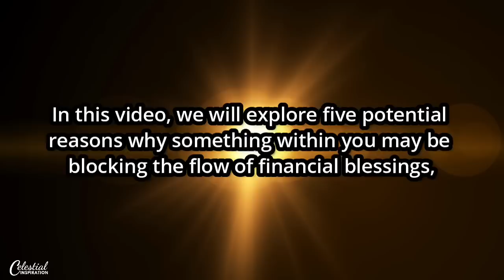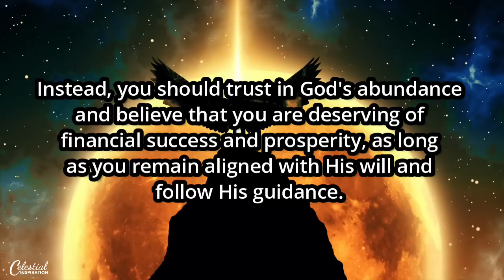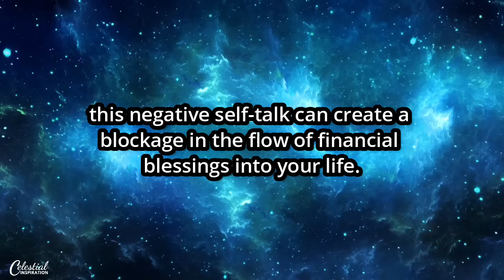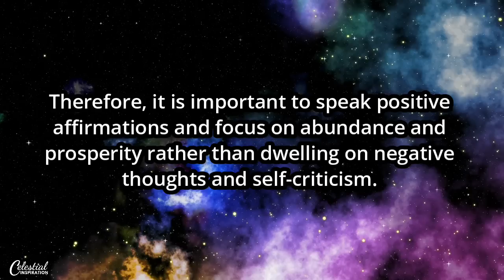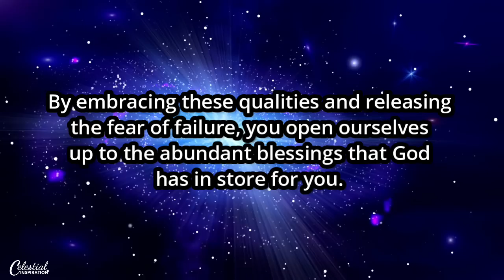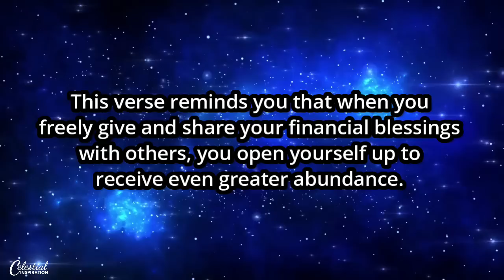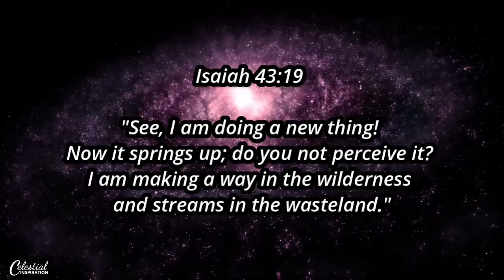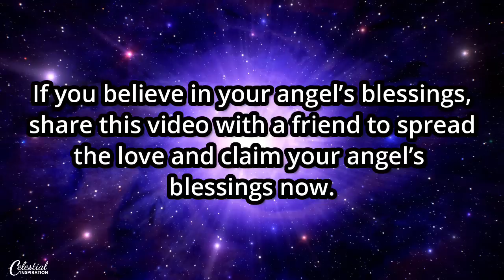Something Within You Is Blocking Financial Blessings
Are you tired of struggling with a lack of financial abundance in your life?

Do you feel like you've tried everything, but still can't seem to attract the prosperity and abundance that you deserve? It's time to turn to the angels for guidance and support.

The angels offer a wealth of insight and guidance on how to shift your energy and perspective in order to attract the financial blessings that you desire.

In this video, we will explore five potential reasons why something within you may be blocking the flow of financial blessings, and provide you with powerful angelic guidance to help you overcome these obstacles and achieve the financial abundance that you deserve.

With the help of the angels, you can identify and release any limiting beliefs, negative self-talk, fear of failure, lack of gratitude, or lack of action that may be blocking the flow of financial blessings into your life.

Through the guidance of powerful Archangels Michael, Jophiel, Raphael, Raziel, and Ariel, you can cultivate a deeper sense of trust and faith in the universe, shift your thoughts and actions towards financial success, and finally attract the prosperity and abundance that you deserve.

Don't let financial lack hold you back any longer. With the guidance of the angels, you can overcome any obstacles and achieve the financial abundance that you desire.

So why wait? Watch until the end of this video and discover the powerful angelic guidance that will help you unlock the flow of financial blessings into your life today.

So what could be some of the reasons why something within you may be blocking the flow of financial blessings into your life?